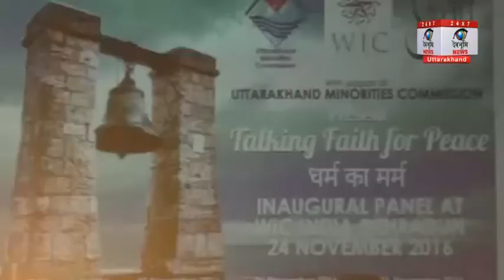मसूरी: छात्र छात्राओं को पढ़ाया धर्म का पाठ, सत्ता में आने के लिए राजनेता करते हैं धर्म का इस्तेमाल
उत्तराखंड अल्पसंख्यक अयोग द्वारा मसूरी के वुडस्टॉक स्कूल में धर्म के विषय  पर चर्चा आयोजित की गई--- जिसमे हिन्दू, मुस्लिम, ईसाई, सिख, बौद्ध तथा सभी धर्म से जुड़े हुए लोगों ने शिरकत की-- और अपने-अपने विचार एवं अनुमान अनुसार धर्म को परिभाषित किया।